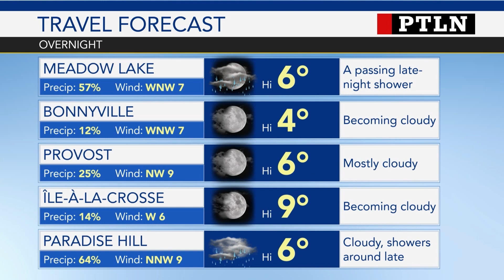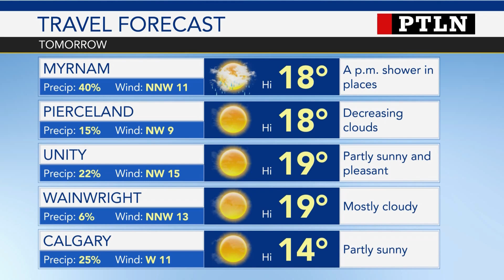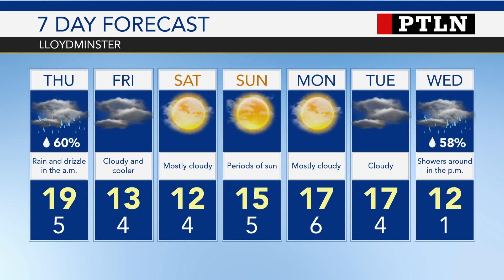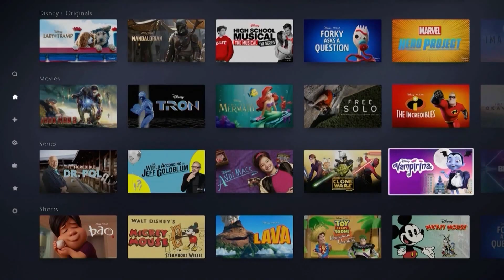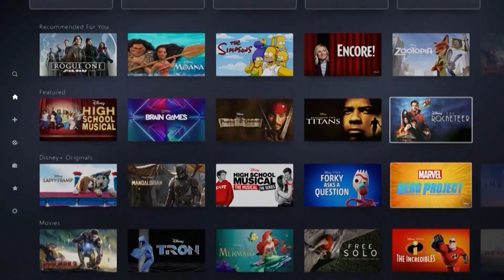Primetime Local News September 27th, 2023